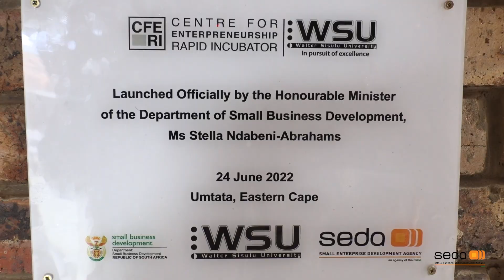The WSU Centre for Entrepreneurship Rapid Incubators (CFERI) Official Launch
The Centre for Entrepreneurship Rapid Incubators (CFERI) is a new phenomenon in scholarship and student development in South African colleges and universities. The programme seeks to accelerate the growth and success of entrepreneurial enterprises and motivating for a culture of entrepreneurship among student graduates, youth, alumni’s and shifting the minds of the youth and graduates to embrace venture and job creation.